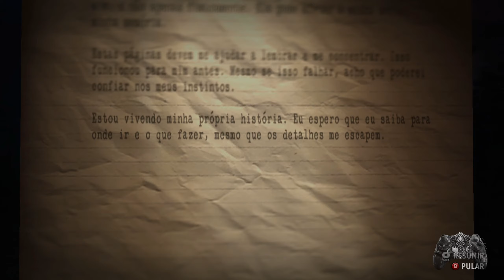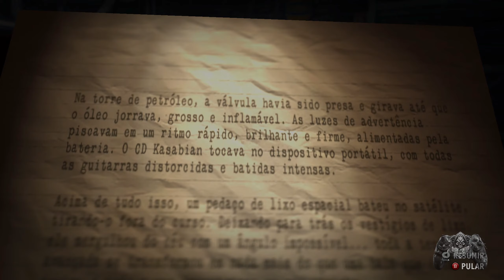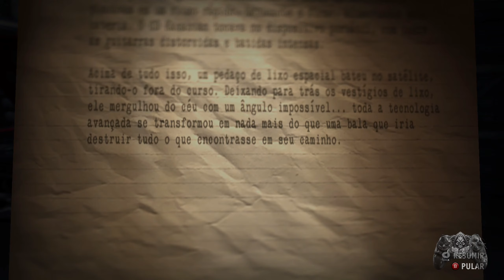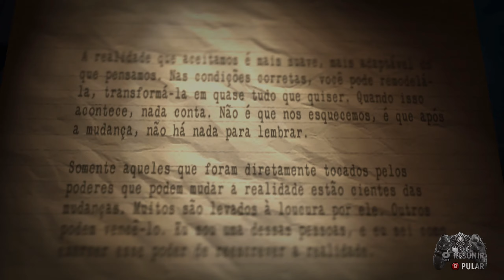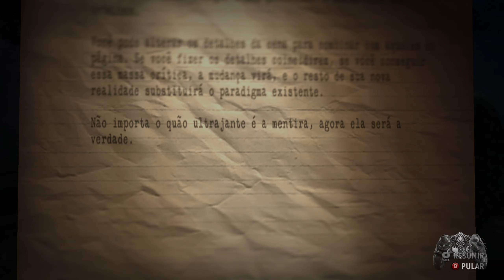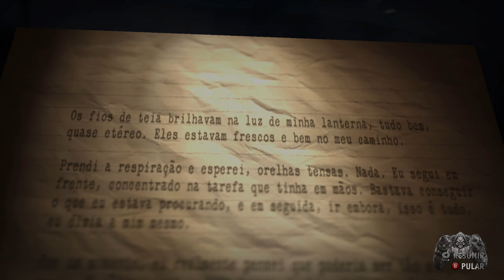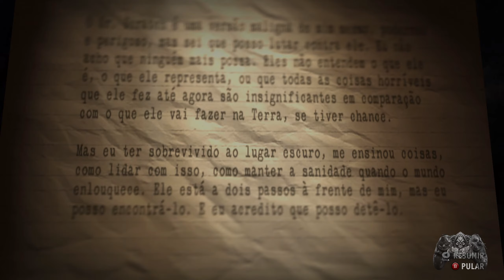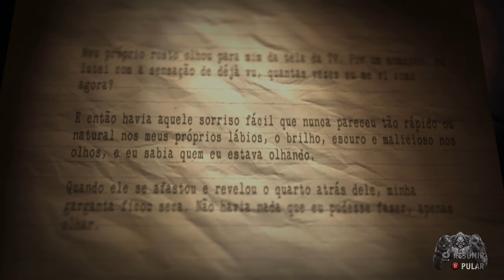Alan Wake's American Nightmare - Inicio da Gameplay, em PT-BR (PC) [2K]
Alan Wake luta contra o arauto das trevas, o malvado Sr. Scratch! Um enredo emocionante, hordas de inimigos assustadores, grande poder de fogo e belos locais no Arizona, combinados com um novo modo de jogo divertido e desafiador, tornam este jogo obrigatório para os veteranos de Alan Wake!

“Alan Wake's American Nightmare” está disponível em Inglês mas estou usando uma tradução feita por fans